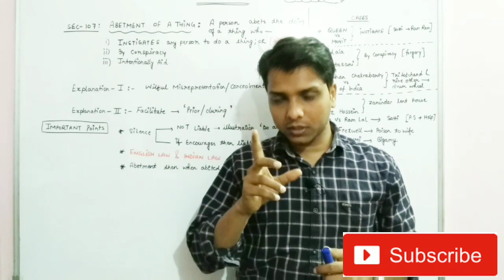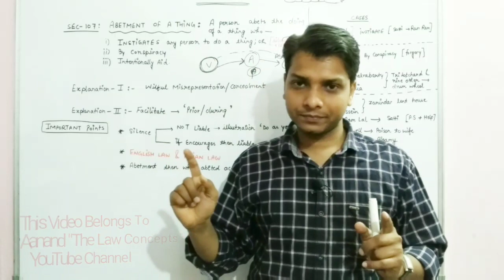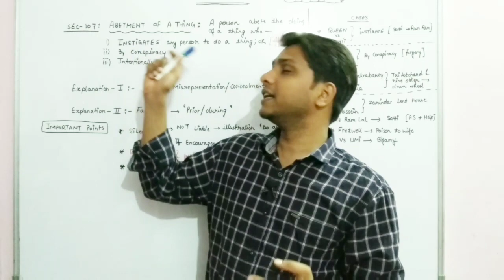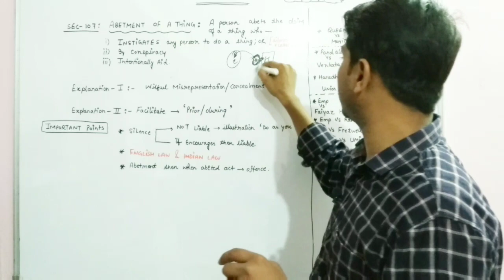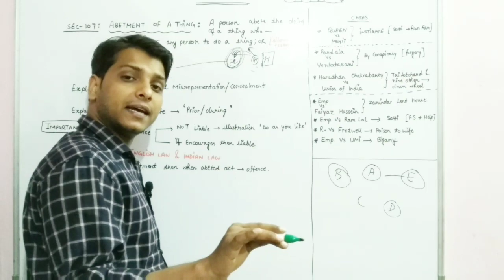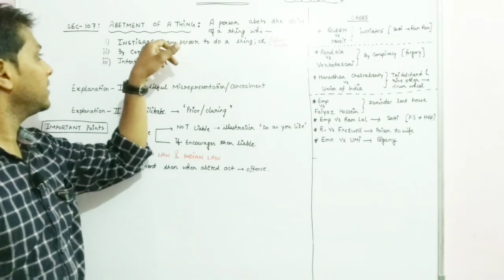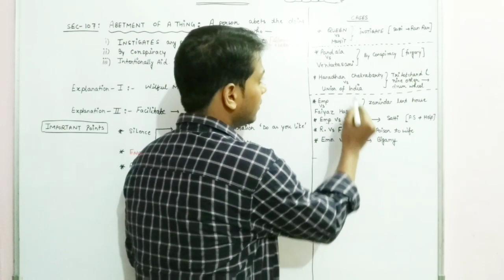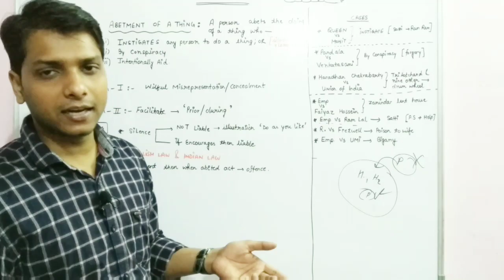ABETMENT : Section-107 of IPC